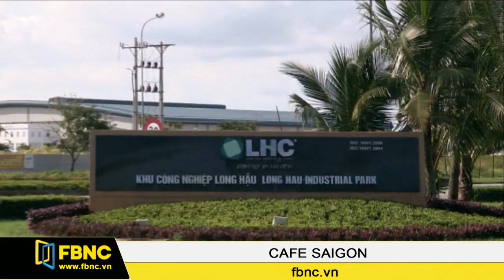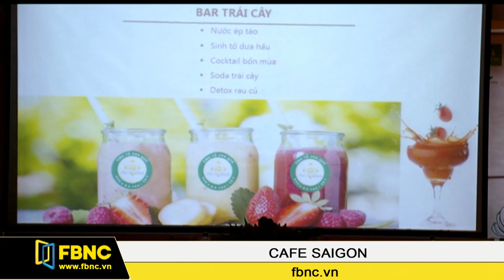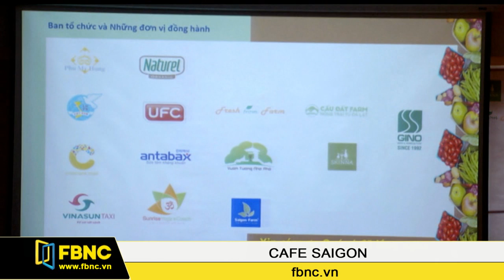FBNC - Cafe Sài Gòn 30/11/2016 (Phần 4)